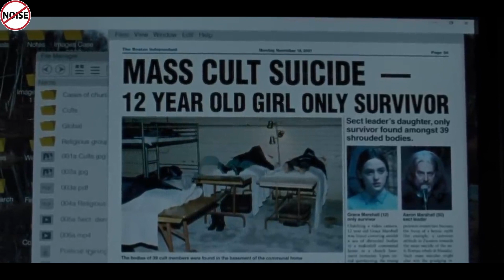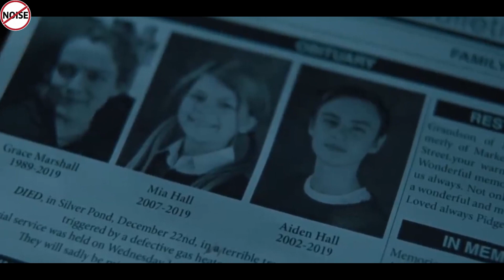Strange Events Threaten To Summon Demons From Her Strict Religious Childhood.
The Lodge (2019)
A soon-to-be stepmom is snowed in with her fiancé's two children at a remote holiday village. Just as relations begin to thaw between the trio, some strange and frightening events take place.